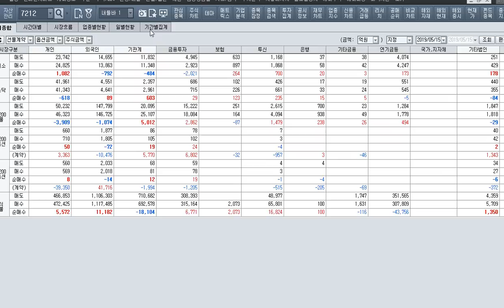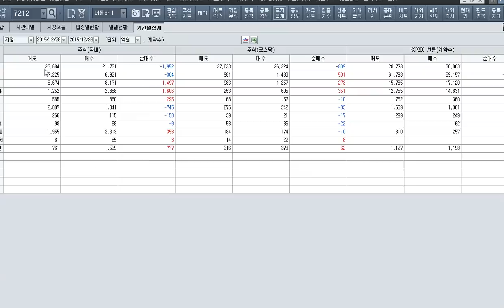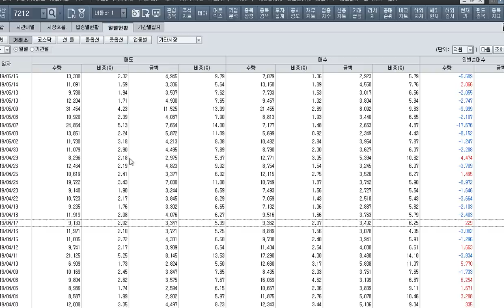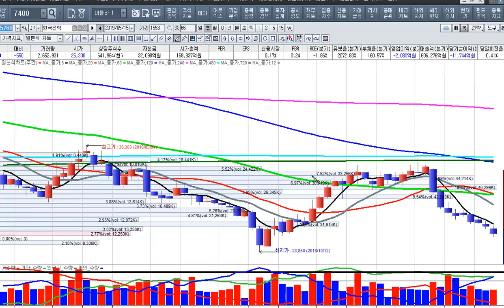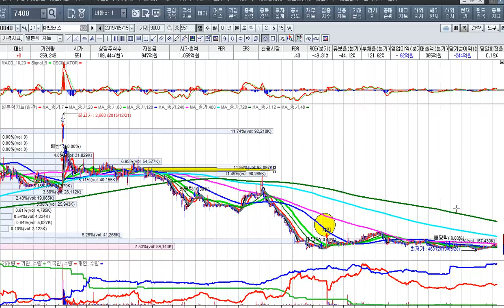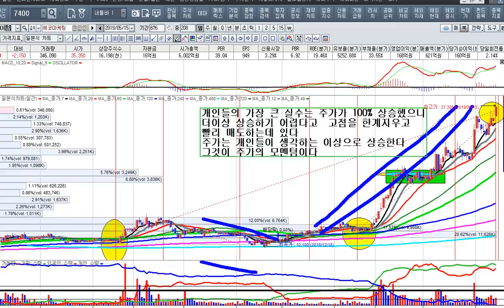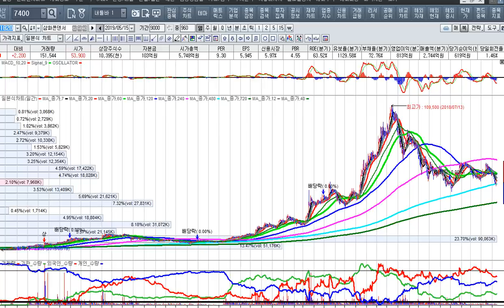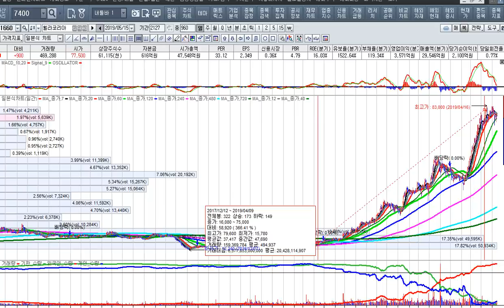[주식투자]오이솔루션 이을 주도주를 잡아라[2019.5.15]